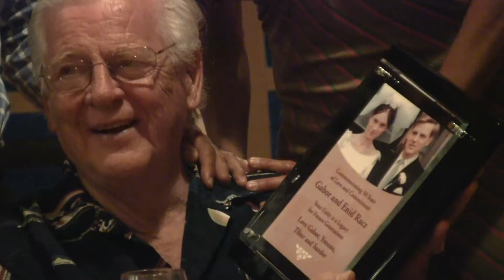Tibor and Yvonne present 50 year marriage award.MTS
We had a plaque made for Nana and Papa's 50 years of marriage.